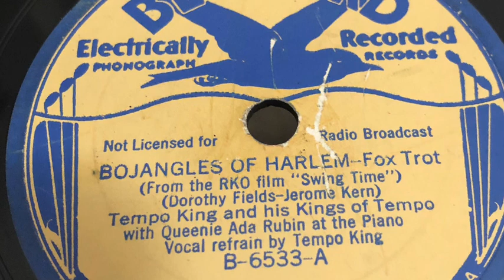Bojangles Of Harlem - Tempo King And His Kings Of Tempo 1936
1936 - Bluebird B-6533-A 78 rpm
Time: 2:51
Song Title: “Bojangles Of Harlem” 1936
From-"Swing Time".
Vocal-Tempo King
Composer: Dorothy Fields-Jerome Kern
Fox Trot .